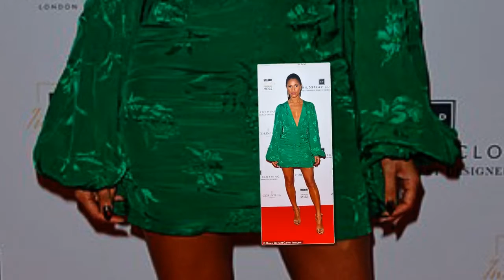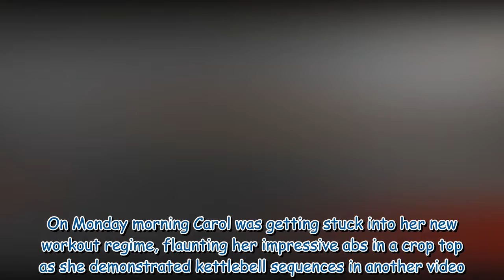Maisie Smith and Max George put on a very cosy display at the star-studded Hello! Inspiration Awards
Maisie Smith and Max George put on a very cosy display at the star-studded Hello! Inspiration Awards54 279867